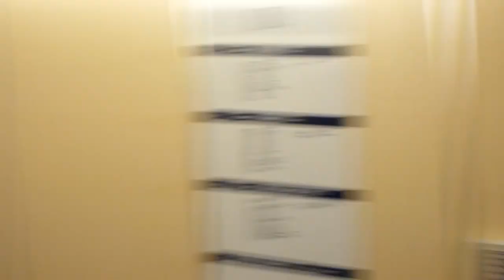Thyssen Freigth elevator, KONE Mod @ NK Gothenburg